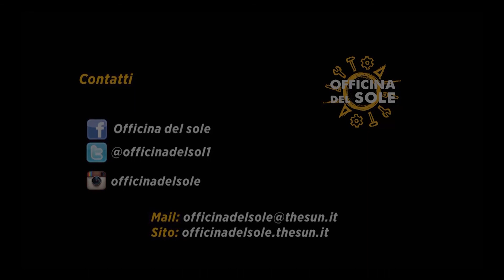Officina del Sole | Invervista Doppia al "PIME" - Federica e Carlos (Parte 4)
Intervista doppia realizzata dal Laboratorio Redazione di Officina del SOLE a due giovani missionari del PIME. Estratto dell'articolo "PIME: giovani, missione e accoglienza" sul sito di Officina del Sole